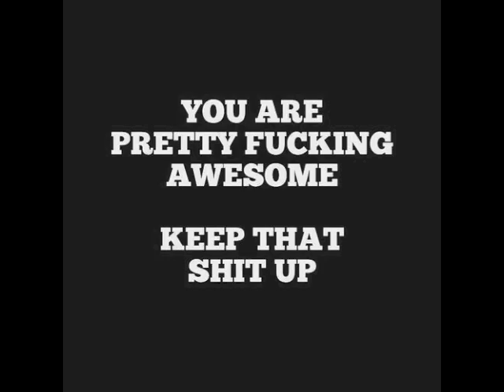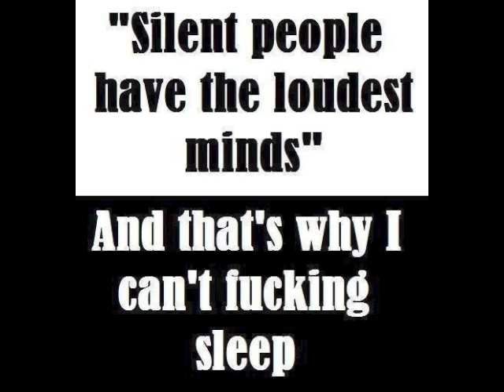I NEED A DOLLAR - YOUNG PHILY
I NEED A DOLLAR - Youtube Rap hip hop instrumental for demo purposes only. Thanks For listening! God Bless